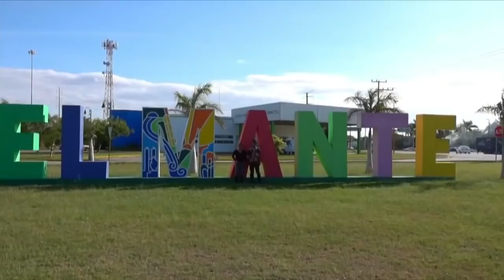Lupita y Lidio se hicieron mucho del rogar, pero así se convirtieron en novios. | Enamorándonos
¡Acompáñanos a revivir algunos de los mejores momentos de Enamorándonos emitido por Azteca Uno!